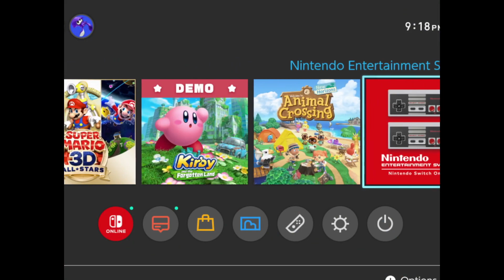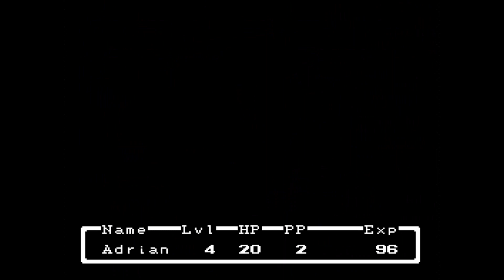Emotional Damage Encounters - Earthbound Beginnings PT 02 (Flamie)